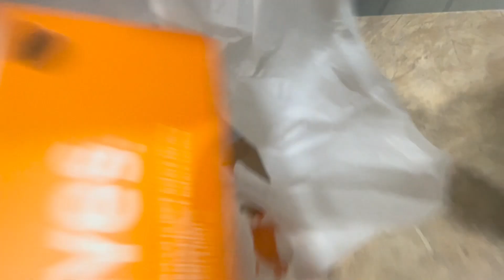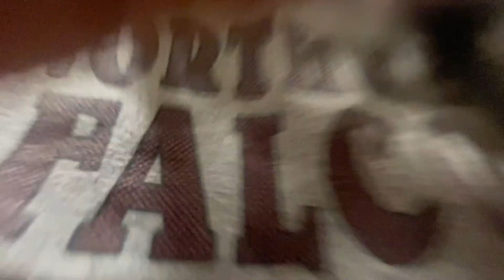TRYING POPEYES STRAWBERRY BISCUIT 🍓🍞😂😒😪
y’all be so CAP on this app 😂 like dang! knowing this biscuit…nevermind y’all enjoy this video frfr and i hope you really hear my message!